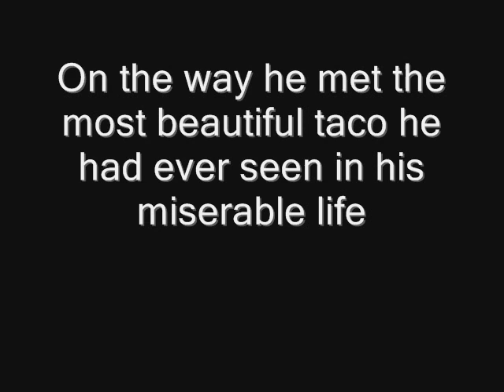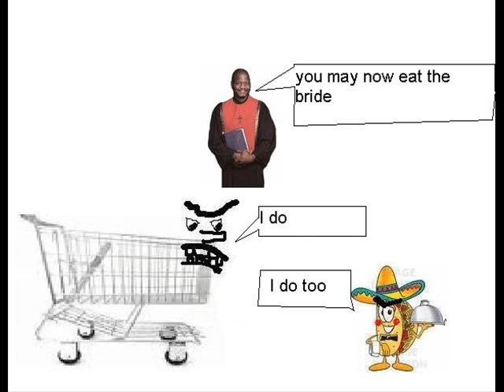An angry shopping trolley goes for a walk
a random video made by my friend, joe who thought of it off the top of his head